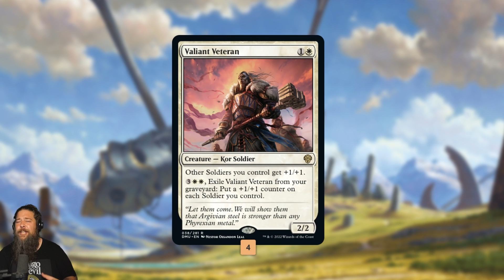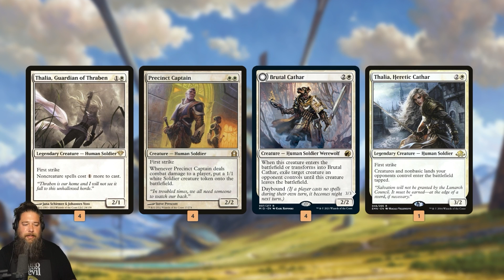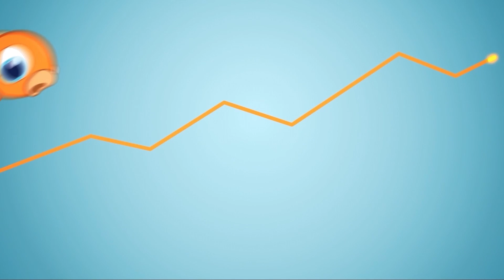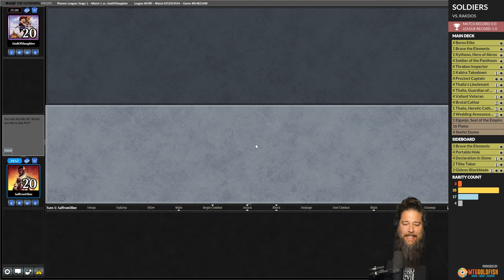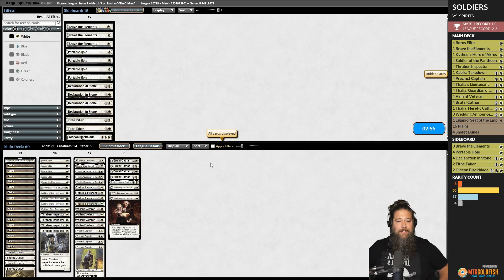Budget Magic: $99 Pioneer Soldiers | Magic: the Gathering (MTG)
One of the most exciting aspects of Dominaria United is the new lord cycle. Does Valiant Veteran mean it's time for Soldier Tribal to compete in Pioneer on a $100 budget? Let's find out!

0:00 Start
2:49 Match 1
7:58 Match 2
16:23 Match 3
18:34 Match 4
25:33 Match 5
34:15 Wrap Up